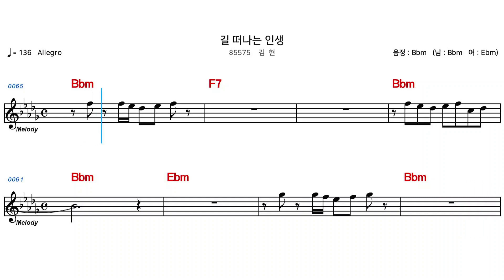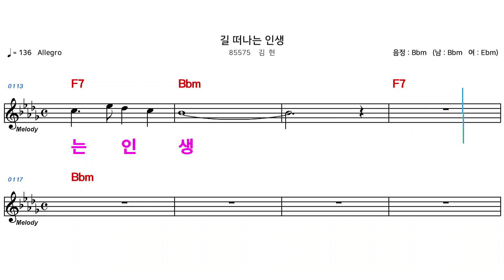(MR) 85575 길떠나는인생 - 김현